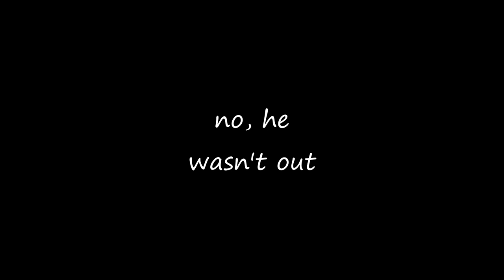Peach the BEST Mario Athlete FOR WHAT? | Mario Supper Sluggers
If you are a new viewer make sure to like and sub, so you don't miss out on this weird migga slowly rising to the top.
Btw I read all comments, and criticism is highly welcomed.